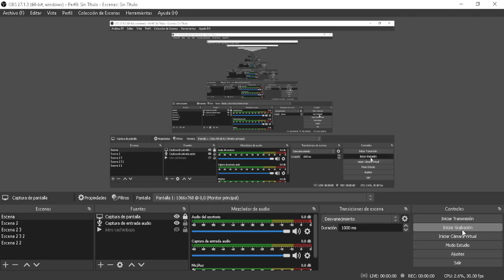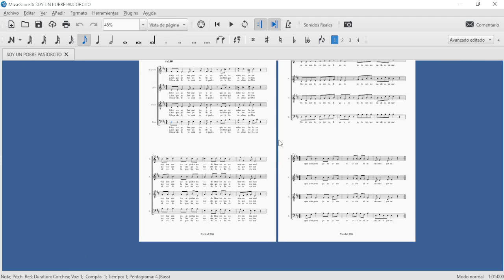SOY UN POBRE PASTORCITO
ARREGLO CORAL: Lic. Juriel Medrano
Navidad 2022